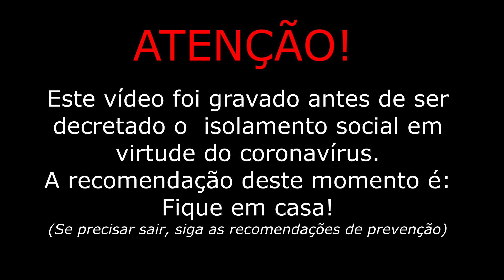Mudei o trajeto e o resultado foi surpreendente!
Mais um incrível passeio com imagens fantásticas das cidades de Curitiba e São José dos Pinhas, no Paraná.

Nosso passeio começa no pátio do Santuário da Divina Misericórdia, no bairro Umbará em Curitiba, Paraná.
Prosseguimos pela Estrada do Ganchinho até a ponte da divisa com São José dos Pinhais.
Continuamos pela Rua da Balsa, na localidade de Cachoeira, zona rural de São José dos Pinhais e acessamos a Rua Arcidio Claudino Barbosa, também chamada de Estrada da Cachoeira, passamos pelo Agaraú e chegamos a na Rua Domingos Benvenuto Moletta, também conhecida como Estrada da Cotia, onde prosseguimos até o Campo Largo da Roseira.

Vem comigo em mais este belíssimo passeio rural por São José dos Pinhais!

Eu sou Laudenir Ramos, youtuber de São José dos Pinhais.

*Adquirindo um produto através deste link você contribui com o canal Laudenir Ramos.

MEU INSTAGRAM: @laudenir_ramos
MEU TWITTER: @laudenir_ramos